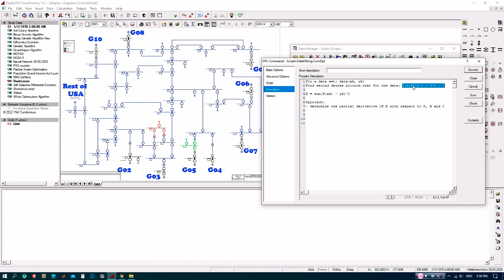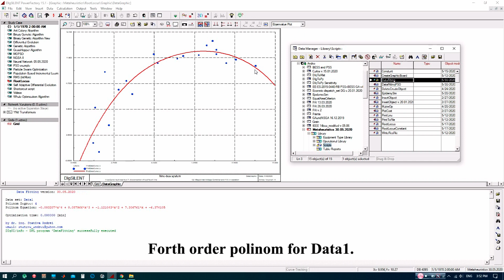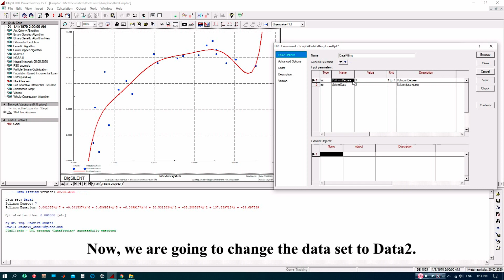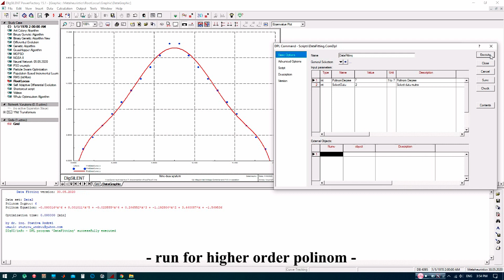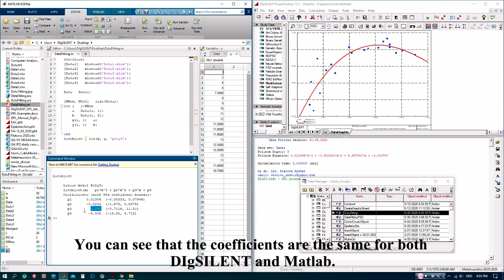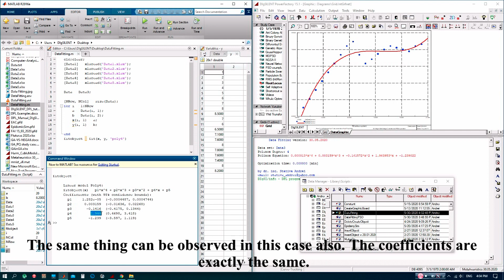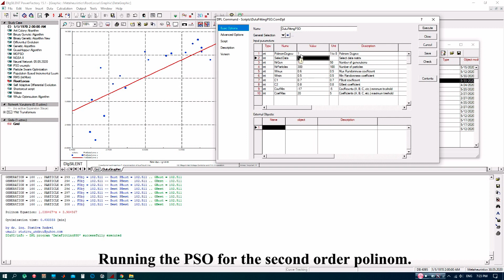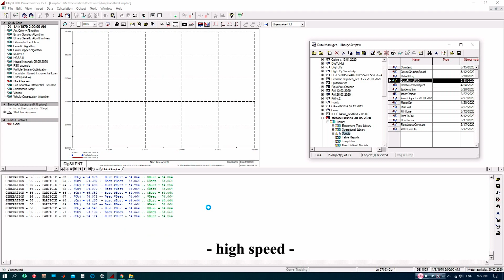Data Fitting in DIgSILENT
Procedure of determining the polinom coefficients for data fitting.
- Data Fitting
- Approach Validation - 04:21
- Data Fitting PSO - 07:00